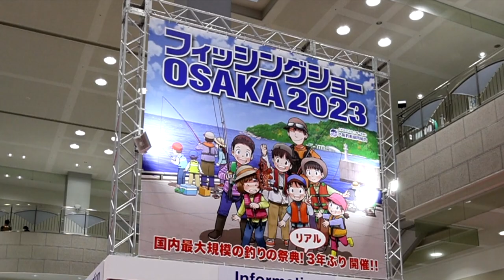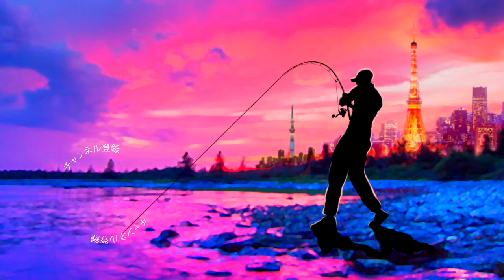【バス釣り】琵琶湖の剛腕ガイド宮廣祥大プロに琵琶湖スペックなバスロッドを聞いて来た【フィッシングショー大阪2023】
バス釣り！琵琶湖の剛腕ガイド宮廣祥大プロに琵琶湖スペックなバスロッドを聞いて来たって事でフィッシングショー大阪2023のリングス エンジンブースにて、開発の進むスペルバウンドコア琵琶湖スペックのコンセプトを聞いて来ましたよ〜！宮廣祥大プロと言えば以前、ファンタジスタのエックスグレイブシリーズを監修していた事も有り今の琵琶湖に向けて開発を進める琵琶湖スペックに興味津々です。
2月3日（金）［業者商談日］10：00〜17：00（一般のお客様は入場出来ません）
2月4日（土）［一般公開日］09：00〜17：00
2月5日（日）［一般公開日］09：00〜17：00

55アップしか釣れない！デプス「コードネームバス」に巨大バスが襲い掛かる衝撃映像